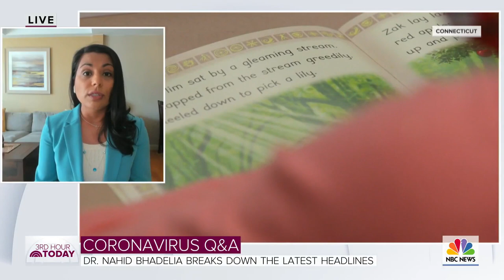Dr. Nahid Bhadelia: Coronavirus Is Set To Be “3rd Leading Cause Of Death” | TODAY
NBC News medical contributor Dr. Nahid Bhadelia joins TODAY’s Craig Melvin to discuss the latest news regarding the coronavirus pandemic including the importance of slowing community spread, increasing testing capabilities in the U.S. and new finding about the prolonged effects of the coronavirus on the brain and cardiovascular systems. Bhadelia says, “Before the end of this year, it’s thought that the coronavirus might be the 3rd leading cause of death.”